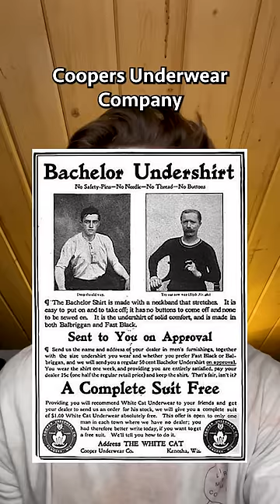Story Of The T Shirt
The t-shirt was invented for bachelors who didn’t know how to sew or replace a button on a shirt.